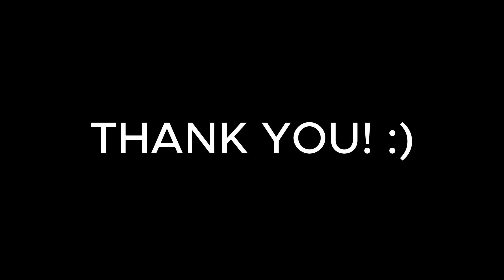FAKE RRQ IRRAD PRANK ON MCL FINALS! 😂 (FUNNY REACTION! )